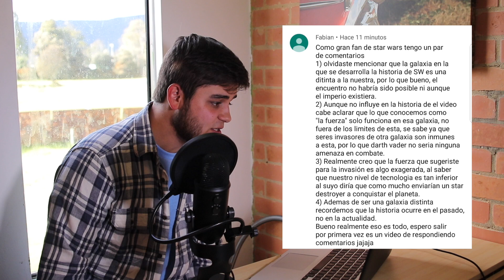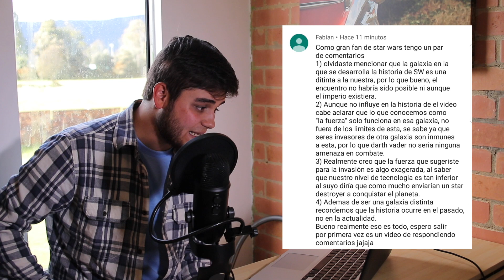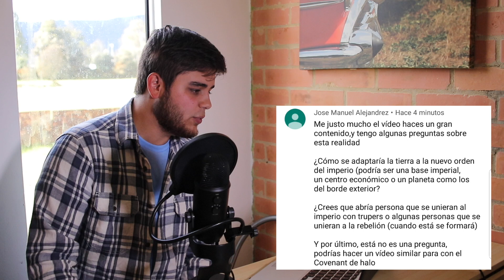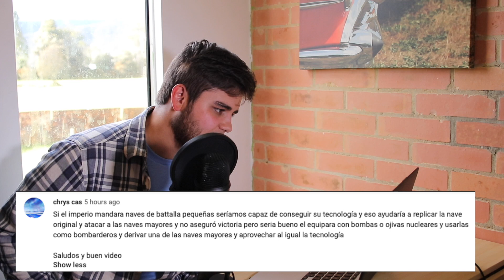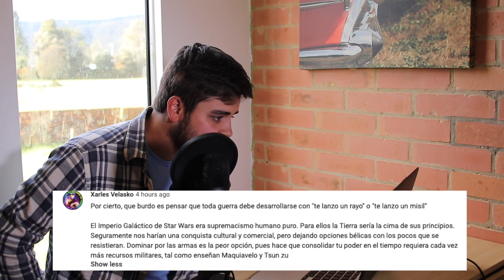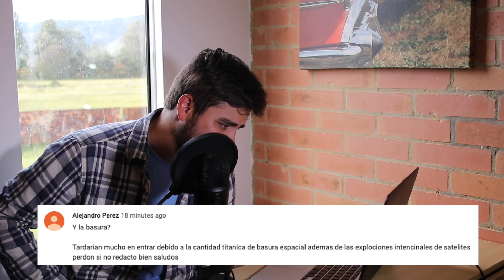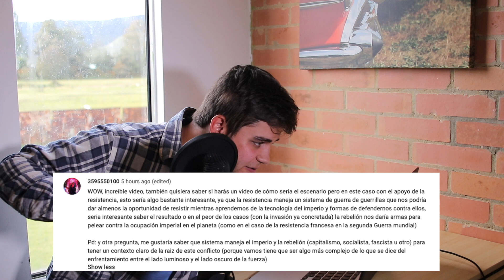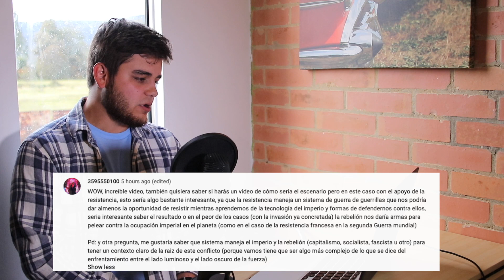Respondiendo comentarios de: ¿Y si el Imperio fuese real? STAR WARS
Este video sirve para responder comentarios, preguntas y hablar un poco más sobre el anterior trabajo llamado: ¿Y si el Imperio fuese real? STAR WARS